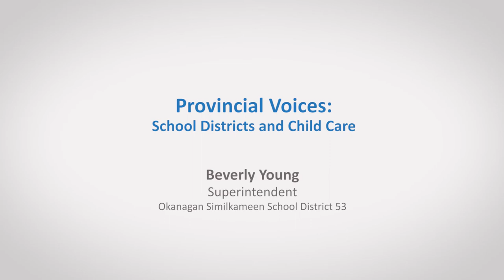Provincial Voices – School Districts and Child Care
School District/Community Stories: Ensuring the delivery of high quality school-age child care (before and after school programs) with Greg Smyth (Superintendent, Alberni School District); Nicole Daneault (Principal, Coquitlam School District); Bev Young (Superintendent, Okanagan-Similkameen School District)